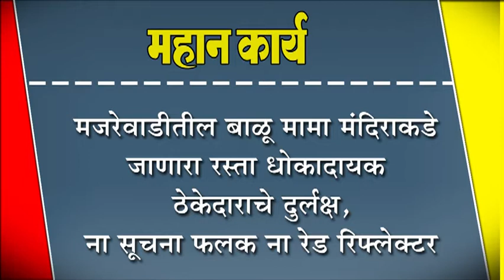मजरेवाडीतील बाळू मामा मंदिराकडे जाणारा रस्ता धोकादायक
मजरेवाडीतील बाळू मामा मंदिराकडे जाणारा रस्ता धोकादायक : ठेकेदाराचे दुर्लक्ष, ना सूचना फलक ना रेड रिफ्लेक्टर